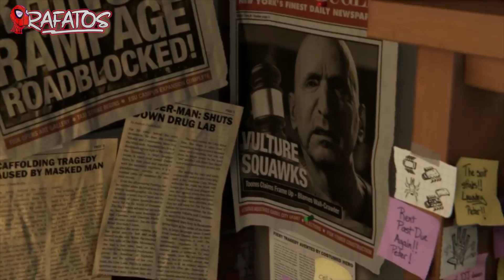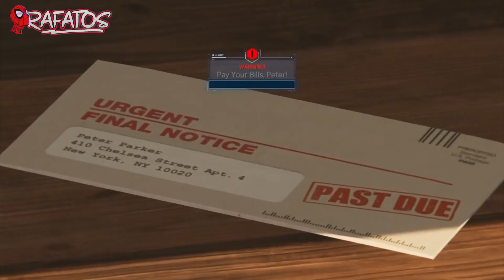5 Referencias a Los Vengadores en Spider-Man PS4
En recientes semanas se hizo oficial la integración de Spider-Man al ultimo juego de Los Vengadores, por lo menos en PlayStation, quien retuvo la exclusividad del personaje un poco más, ganando la partida a sus rivales. También se ha aclarado que se tratará de una especie de DLC que podría llegar en el primer tercio del próximo año, partiendo de cero. Es decir, se tratará de una versión totalmente independiente que nada tiene que ver con el juego de Insomniac.

Y mientras esta nueva versión llega, parece es un buen momento para repasar algunas de las referencias que tenemos a los héroes de Marvel dentro de Spider-Man PS4.